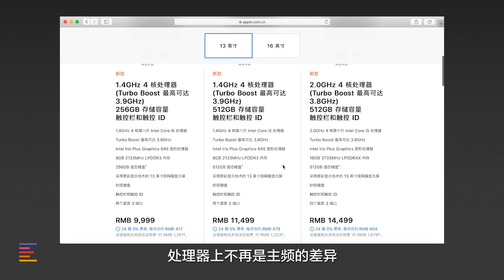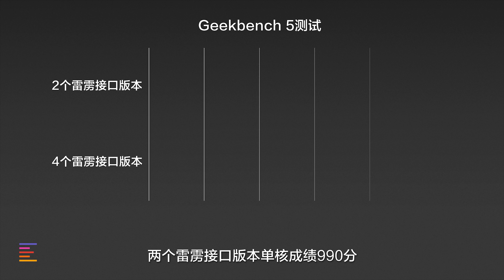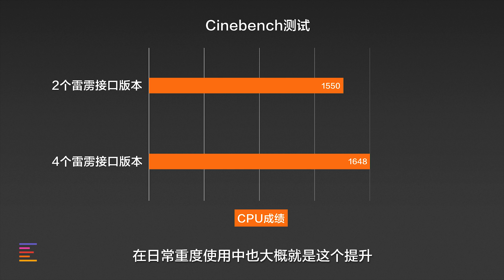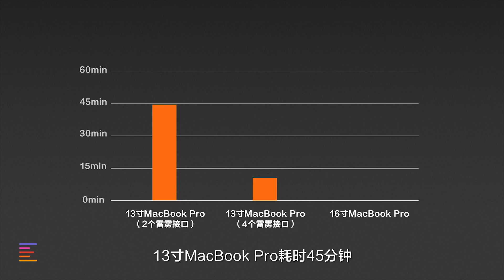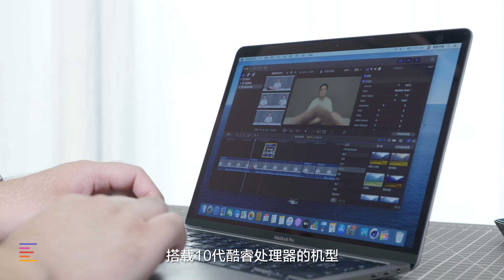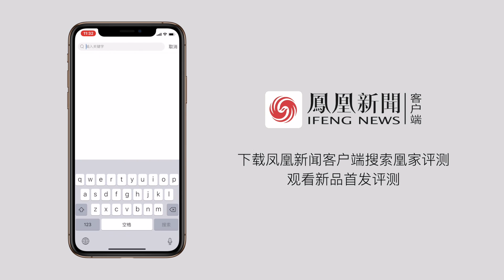高低配全新13寸MacBook Pro评测：能不能拿来剪视频？｜凰家评测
大家期盼的窄边框14寸MacBook Pro没有等到，而是苹果对13寸产品线的一次例行更新，不过在这次更新之后，13寸MacBook Pro迎来了自己的完全体状态：最新的剪刀结构妙控键盘+10代英特尔处理器。那么这款新品的使用体验如何？以及苹果笔记本那么多，买哪款才最适合我？一起戳视频来看，问题逐一为你解答～